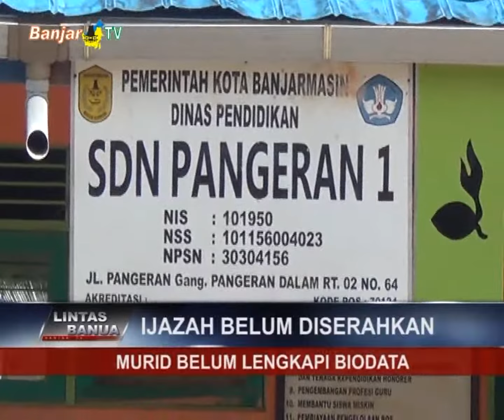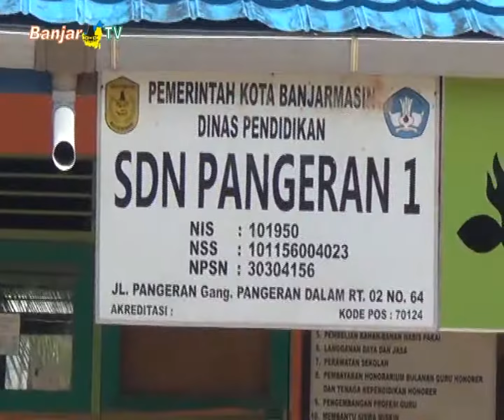IJAZAH BELUM DISERAHKAN MURID BELUM LENGKAPI BIODATA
Terkait belum diserahkannya ijazah 60 orang murid, tahun ajaran 2018 sampai tahun 2019, Kepala SDN Pangeran 1 Banjarmasin beralasan, karena orang tua murid belum seluruhnya melengkapi biodata untuk ijazah tersebut.